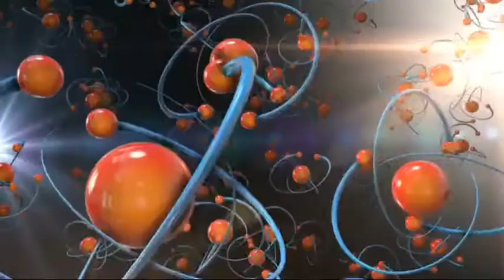Are You A Spiritual Shapeshifter? Here's How To Become - Michael Bernard Beckwith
About This Video:
Michael Bernard Beckwith teaches you how to shapeshift your energetic power in a short exercise. This practice helps you to access physical healing,spiritual healing and you can become the master of your own vibration.

Are you a Spiritual Shapeshifter? To elevate the areas of your life you’re struggling with follow free Masterclass

About Michael Bernard Beckwith :

Michael Bernard Beckwith is the founder of Agape International Spiritual Centre. Agape is a multicultural community of thousands of local, national and international members. His spiritual practices including life visioning and meditation to enable the practitioner reach the inner peace with awakened awareness. This process is to fully embrace the connection to devine and let the universe serve through you.